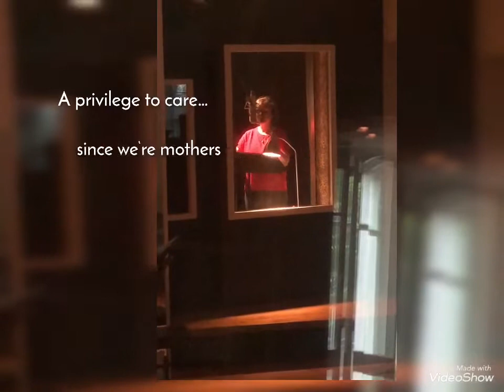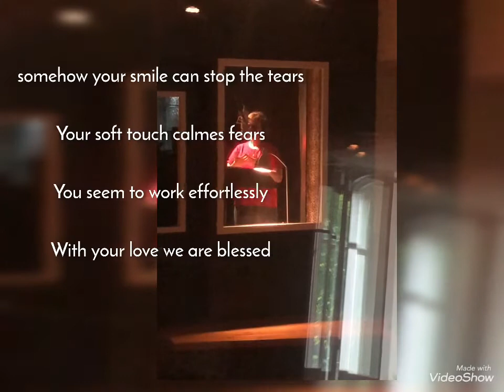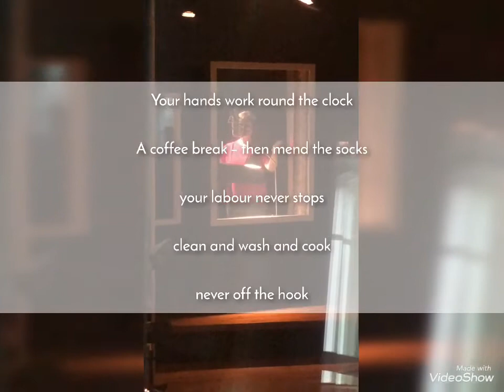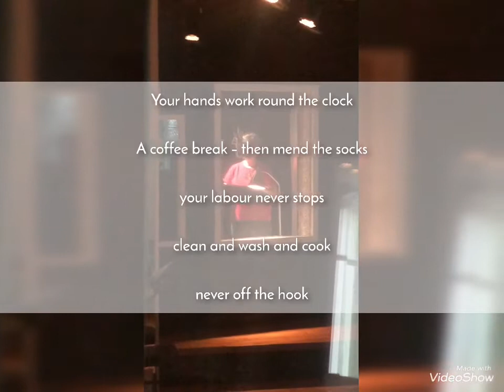„Mom‘s song“ by George Robert, lyrics by Sonja Indin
„Moms Song“ composition by George Robert, lyrics by Sonja Indin
June 2022, Recordingsession, rough mix, lyrics Video
Sonja Indin (vocals and arrangement),
with Roman Tulei (piano), Fridolin Blumer (bass), Peter Preibisch (drums), sound engineer: Andy Neresheimer